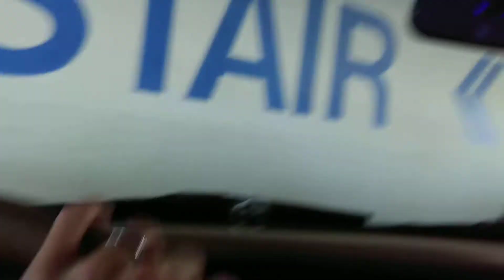Reasons to Get a DashCam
Not sure if you should get a dash Cam?  Watch the video and find out.